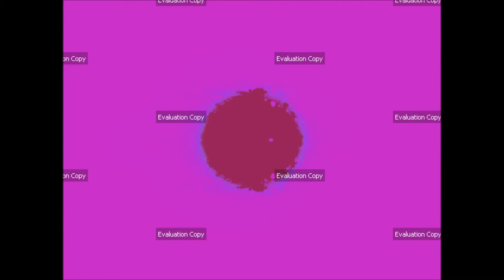Ultra Fractal 5 - Easy Pi